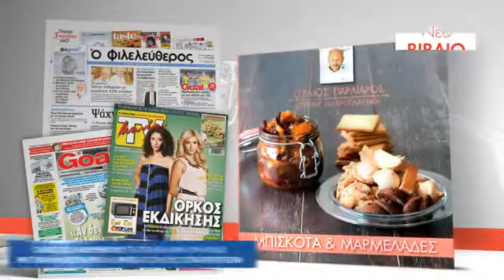ΣΠΙΤΙΚΗ ΖΑΧΑΡΟΠΛΑΣΤΙΚΗ ΤΕΥΧΟΣ 4